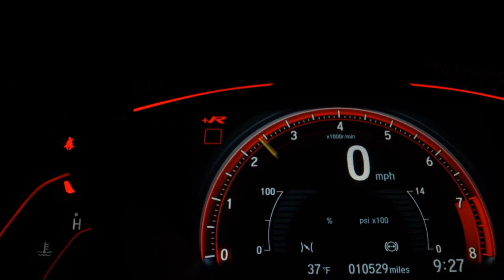VOLKSWAGEN SAVEIRO - 2015 - São Paulo/SP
Com os nossos veículos multimarcas, você pode ter a certeza de estar adquirindo um carro de alta qualidade, que passou por uma rigorosa avaliação técnica para garantir seu perfeito funcionamento e segurança. Além disso, nosso time de especialistas está sempre disponível para oferecer todo o suporte necessário antes e depois da compra, tornando sua experiência de compra ainda mais tranquila e satisfatória.
Não perca mais tempo procurando por um carro que não atenda todas as suas expectativas. Adquira agora mesmo o veículo ideal para você!

Dados do Veículo
Veículo: VOLKSWAGEN / SAVEIRO 1.6 CROSS CD 16V
Ano: 2015/2015
Combustível: FLEX
Portas: 2 PORTAS
Câmbio: Manual
Cor: VERMELHA
KM: 110.000

✅ Alarme
✅ Ar Condicionado
✅ Ar Quente
✅ Direção Hidráulica
✅ Travas Elétricas
✅ Vidros Elétricos
✅ Trio Elétrico